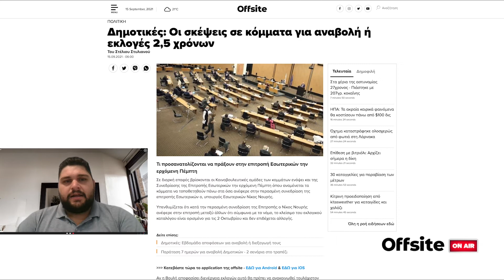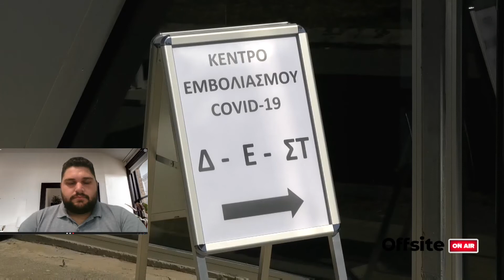OFFSITE ON AIR - Οι κυριότερες ειδήσεις της ημέρας - [15/09/21]